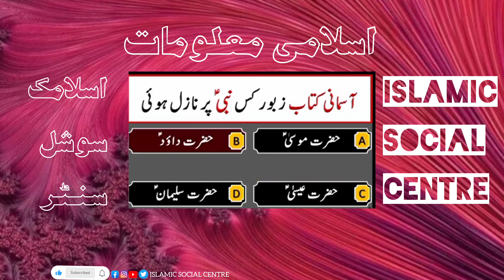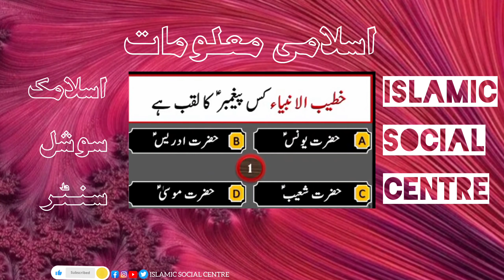Bunyadi islami malomat (basic islami information)islamicvideo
Well come to ISLAMIC social centre. You can watch ISLAMIC content in this channel like Quran telawat, naat, Hamad , islami bayanat